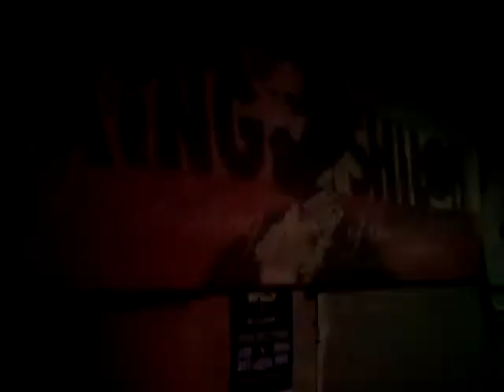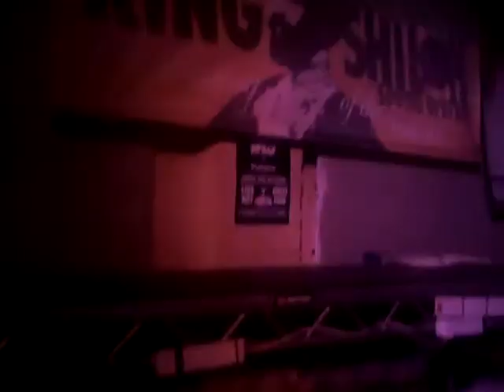OneDubTv - King Earthquake & King Shiloh ONEDUB Birmingham Sep 28th 2012 PT1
ONEDUB !
Birmingham's Premier Dub Night in full swing! King Shiloh outta Amsterdam alongside Birmingham's King Earthquake featuring Murray Man, Askala Selassie & Professor Natti